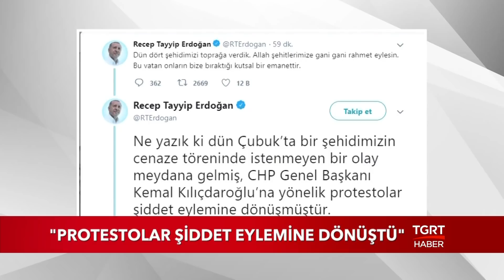Cumhurbaşkanı Erdoğan: "Protestolar Şiddet Eylemine Dönüştü"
"Şiddeti asla tasvip edemeyiz. Şiddetin ve terörün her türüne karşıyız". Cumhurbaşkanı Recep Tayyip Erdoğan, CHP Lideri Kemal Kılıçdaroğlu'na yapılan saldırıya böyle tepki gösterdi.